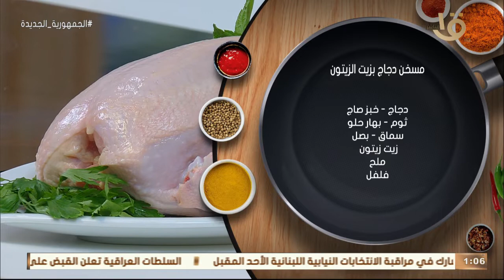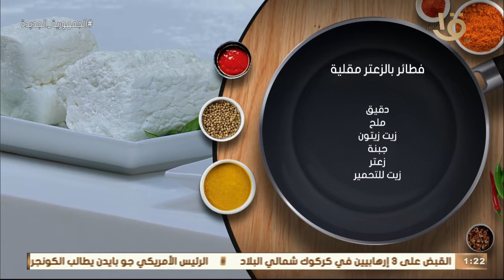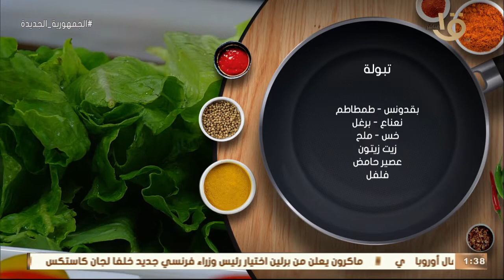أكلة أمي | مسخن الدجاج.. تبولة.. فطائر الزعتر مقلية